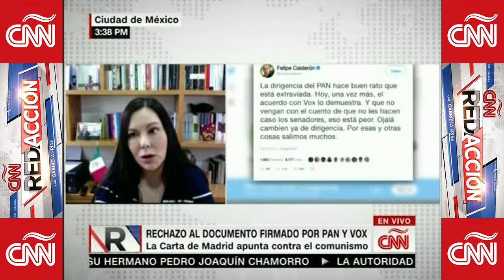CNN Redacción Con Gabriela Frías: Rechazo Interno Al Encuentro Del PAN Con El Partido VOX - 9/3/2021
Llueven las críticas en el Partido Acción Nacional de México, luego de que se filtrara una imagen que destaca una reunión de varios senadores de dicho partido opositor junto con miembros del partido ultraderechista español Vox para impedir, según ellos, el avance del comunismo en el país.

Sobre el tema, Gabriela Frías lo analiza junto a Laura Rojas, ex presidenta de la Cámara de Diputados y militante del PAN.